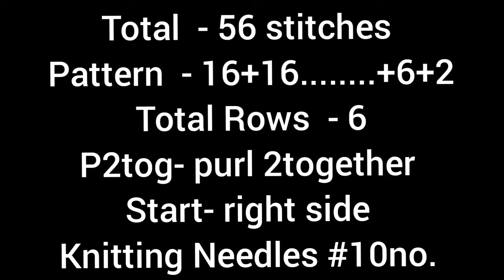New knitting design/pattern #1464 for cardigan, sweater, jacket, frock ||in hindi